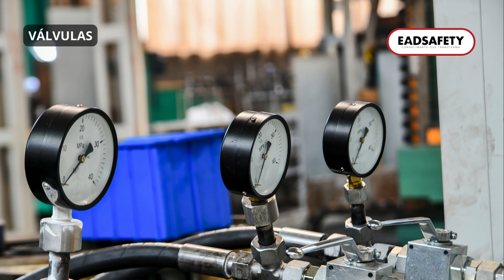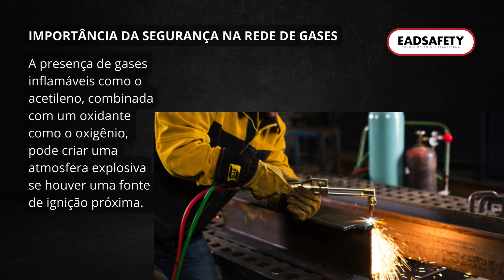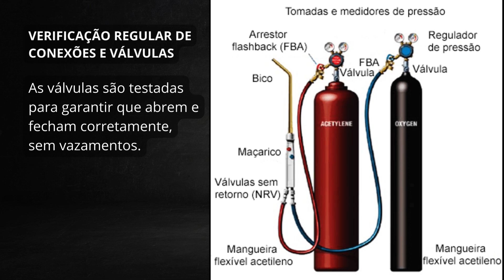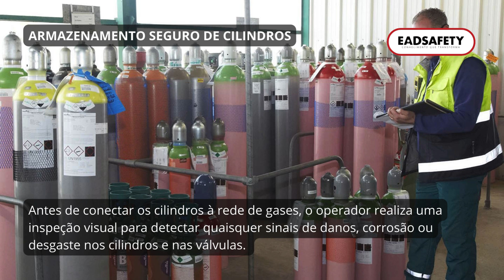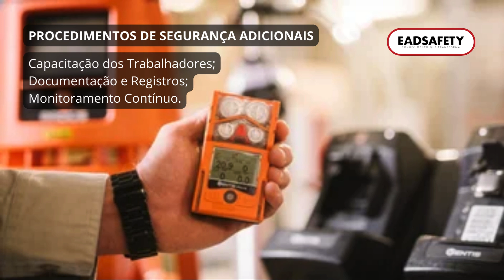Parte5/7: Como supervisionar os trabalhos a quente?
O objetivo dessa série de vídeos é que você compreenda os conceitos e práticas fundamentais para executar trabalhos a quente de forma segura e eficiente.
Nesta série de vídeos você aprenderá as definições e conceitos essenciais sobre trabalhos a quente conforme a NR 18; Identificação das principais atividades que constituem trabalho a quente; Riscos associados, como incêndio, explosão e inalação de fumos tóxicos; Medidas preventivas e o uso correto de Equipamentos de Proteção Individual (EPIs); Importância da Permissão para Trabalho (PT) e procedimentos de segurança.